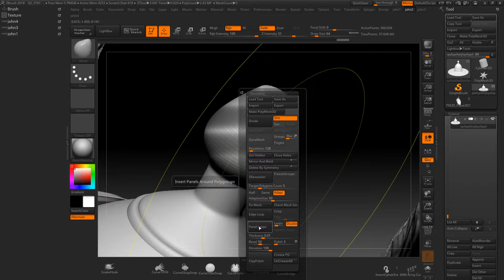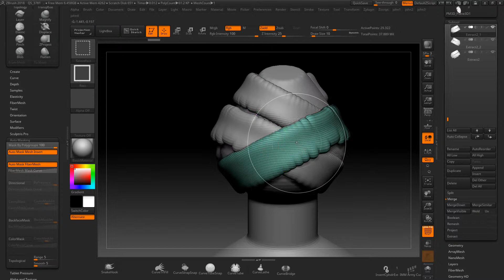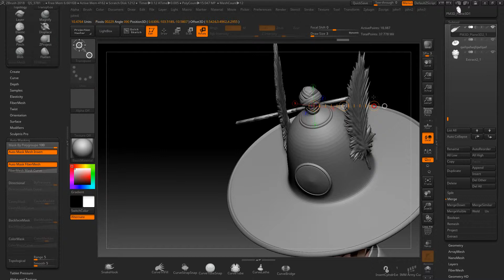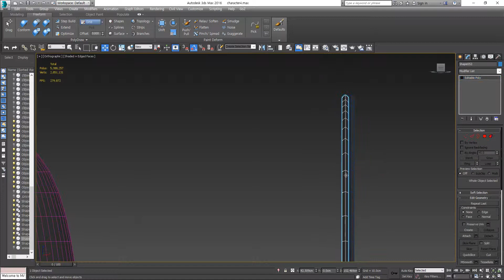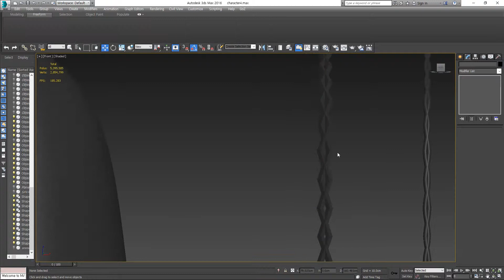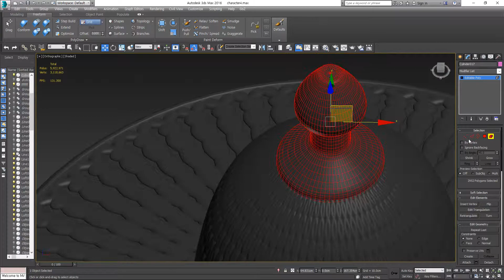| Johnnny3D | 20 | 3D Character Modeling Korean Noble Soldier Girl | 3Dmax/Zbrush |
| Johnnny3D | 20 | 3D Character Modeling Korean Noble Soldier | 3Dmax/Zbrush |

제 유투브 채널에서는 3D 캐릭터 모델링/ 3d 얼굴 모델링 과정 노하우 3d맥스 지브러시 서브스탠스 페인터를 이용한 모델링 리토폴로지 택스쳐링 과정을 게시합니다

3D Character Modeling,3d, blender, blender 3d, 3dmax, 3dsmax, zbrush, 3d tutorial, blender tutorial, 3dmax tutorial, 3ds max tutorial, zbrush tutorial, zbrush face, face modeling, character modeling, sculpting, zbrush sculpting, 3d armor, 게임캐릭터